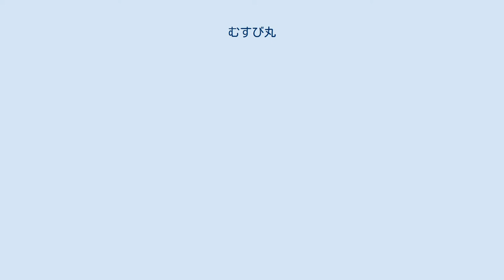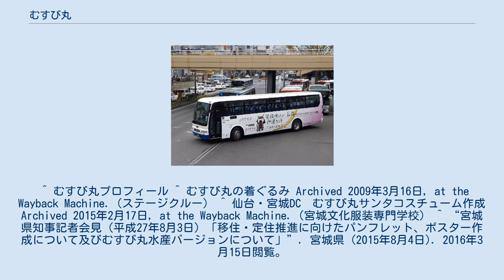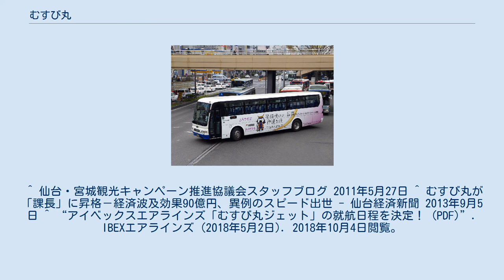むすび丸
むすび丸（むすびまる）は、宮城県の観光PRキャラクター。
仙台・宮城観光キャンペーン推進協議会事務局所属仙台・宮城観光PR担当課長。
 頭部は米の生産地である宮城県を象徴する「おにぎり」型となっており、伊達氏を象徴する三日月形の兜をかぶっている。
また、兜に描かれている九曜紋も伊達氏などが使用していた。
 むずび丸は以下の全身スタイルが存在する。
 上記の3バージョンは全身スタイル公開時に公開された。
 出陣用の外見は宮崎県宮崎郡清武町の会社が製作している（初期バージョン）。
 多様なむずび丸関連グッズのほか、むすび丸をデザインしたカクテルも存在する。
 ^ むすび丸プロフィール ^ むすび丸の着ぐるみ Archived 2009年3月16日, at the Wayback Machine.（ステージクルー） ^ 仙台・宮城DC　むすび丸サンタコスチューム作成 Archived 2015年2月17日, at the Wayback Machine.（宮城文化服装専門学校） ^ “宮城県知事記者会見（平成27年8月3日）「移住・定住推進に向けたパンフレット、ポスター作成について及びむすび丸水産バージョンについて」”. 宮城県 (2015年8月4日). 2016年3月15日閲覧。
 ^ 仙台・宮城観光キャンペーン推進協議会スタッフブログ 2011年5月27日 ^ むすび丸が「課長」に昇格－経済波及効果90億円、異例のスピード出世 - 仙台経済新聞 2013年9月5日 ^ “アイベックスエアラインズ「むすび丸ジェット」の就航日程を決定！ (PDF)”. IBEXエアラインズ (2018年5月2日). 2018年10月4日閲覧。